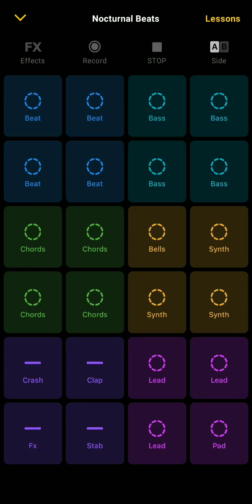Groovepad - Nocturnal Beats #1 (beat, music, loop)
Created at 07/05/2021
By Luqmanul Hakim Lai.

Note: If found any similarities on this music's in terms of styles or beats. There is not intended or purposefully to follows or copies from other people's or the person's works (projects / music or song/ albums and whatsoever). All music(s) are created by myself just for fun, out of curiosity and personal taste only.

Please enjoy and thanks for listening the music. -Please use headphones for best experienced.-